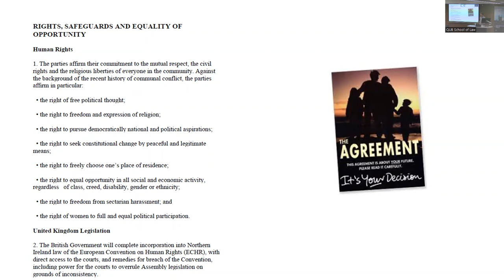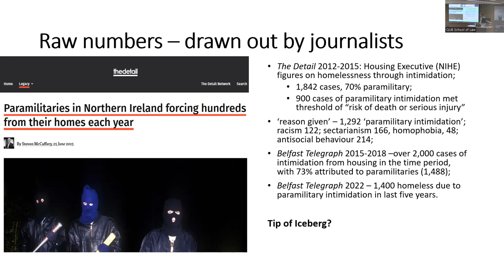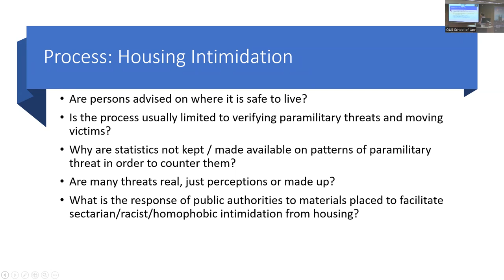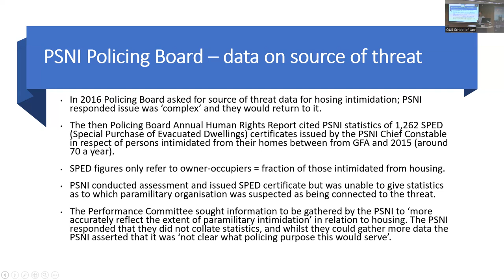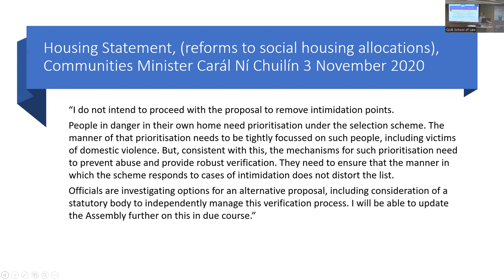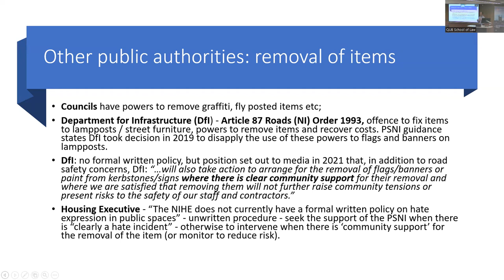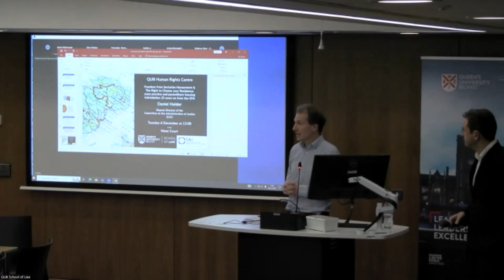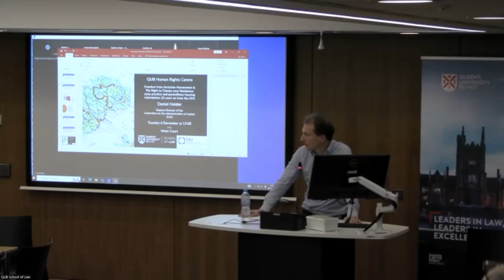State practice and paramilitary housing intimidation 25 years on from the GFA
Freedom from Sectarian Harassment & The Right to Choose your Residence: state practice and paramilitary housing intimidation 25 years on from the GFA.

In 1998 the parties to the Good Friday Agreement affirmed rights that included rights to ‘choose your residence’ and ‘freedom from sectarian harassment’. Almost a quarter of a century on recent figures record that almost 1,400 persons have presented as homeless due to paramilitary intimidation in the last five years. Actual sectarian and racist intimidation and the broader threat of it continue to be the primary factor in shaping housing segregation and consequent inequality. Yet a 2015 UK assessment of the activities of paramilitary groups, that enumerated numerous other areas of crime attributed to elements of loyalist groups, made no reference at all to housing intimidation, nor did a consequent Stormont Action Plan for Tackling Paramilitary Activity. Official data on the source of threats has also been obfuscated and difficult to obtain, processes for dealing with intimidation tend to continue to focus on moving victims and there is a limited intervention to remove sectarian and racist expression in public space that precedes or facilities housing intimidation. This seminar presented evidence gathered by the Committee on the Administration of Justice (CAJ) critiquing state practice in this area.